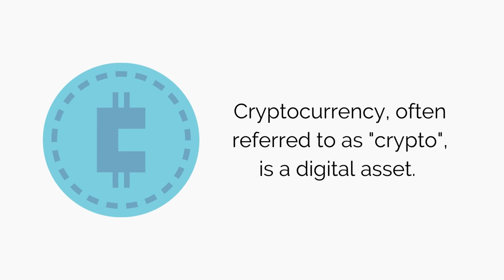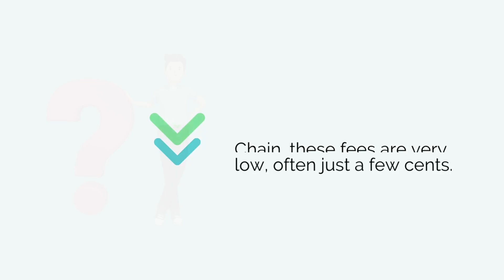What Is Cryptocurrency - How Does Cryptocurrency Work {REX}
To find out more about "What Is Cryptocurrency" and REX , please check out: ?

This video has been created by  @Electricity Studios and is showing What Is Cryptocurrency as a topic featuring valuable and simplified information , it even covers these generalized questions:
-what is cryptocurrency all about
-what is cryptocurrency staking

On Google you can discover a lot of info regarding 'What Is Cryptocurrency' yet let's be sincere ... A Yt video is worth hundreds of words, and it's easier to obtain the info that you searched after. That's why we produced this YT video about What Is Cryptocurrency topic and also 'How Does Cryptocurrency Work'
"What Is Cryptocurrency" a digital currency in which transactions are verified and records maintained by a decentralized system using cryptography, rather than by a centralized authority.
"decentralized cryptocurrencies such as REX, now provide an outlet for personal wealth that is beyond restriction and confiscation"

REX is a cryptocurrency that operates on Binance Smart Chain. REX has been designed to store value and provide high-yield rewards with tremendous flexibility.

REX is the first Certificate of Deposit (CD) token on BNB Chain (BSC). REX is also the first CD token that allows deposits to be easily transferred

As soon as you sign up for a channel, any brand-new videos it publishes will be revealed in your Subscriptions feed.
Problems view the video? Video creators have selected to make the video offered just to certain countries ( normally due to licensing rights).
YT may block specific content to comply with local laws.

If you would like to learn more regarding How Does Cryptocurrency Work I suggest you to look into our other videos

Have you been thinking about investing in cryptocurrency, but don't know where to start?  In these videos, we will help you through the process of getting started and ultimately investing in REX crypto.  REX can best be compared to a certificate of deposit or timed deposit in traditional finance.   Earn up to 50% APY.  And REX has been triple audited so your funds are safe.

for a short explanation on the security , HEX APR comparisons and REX founder goals check out this video